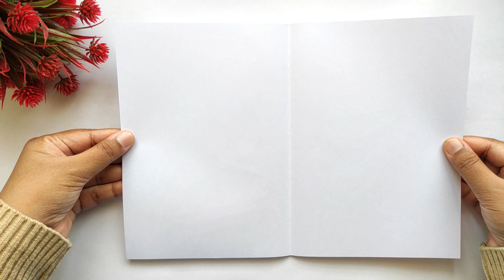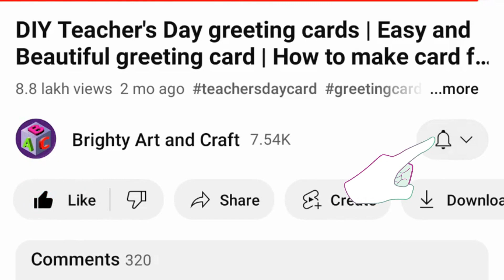Happy Birthday Card | Easy and Beautiful Birthday Card Ideas | Birthday greeting card ideas